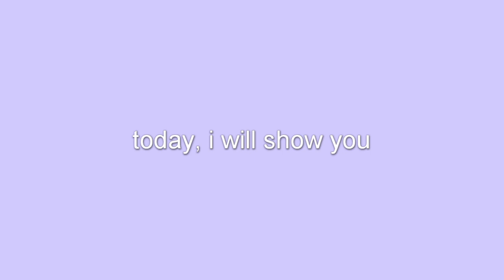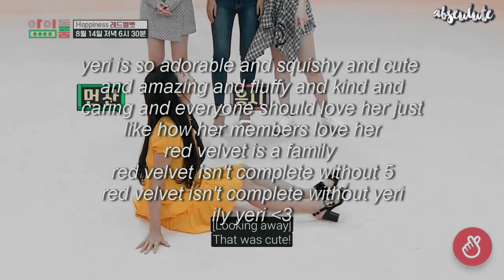yeri CAN dance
haters need to GET A LIFE challenge